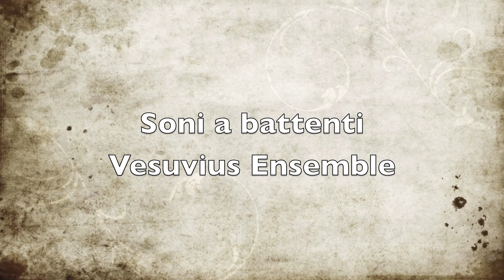Soni a battenti - Vesuvius Ensemble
-Francesco Pellegrino, Voce
-Gianluca Campanino, Colascione, Chit. Battente, Tamburo a cornice
-Antonio Grande, Chitarra, Chitarra Barocca
-Tommaso Sollazzo, Chitarra Battente, Zampogna
-Danilo de Luca, Flauti
-Adriano Adriani, Mandola
-Special Guest; Antonio Carmine Cortazzo, Ciaramella

19 Dicembre 2013 - Real Cappella del Tesoro di San Gennaro Napoli
Registrato Live da; Radio Cometa Rossa

Disegni; Christophe Mourey